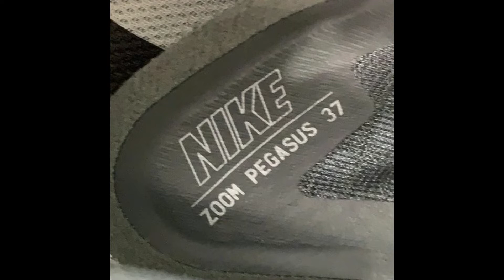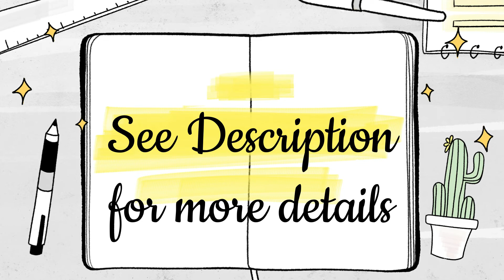Nike Air Zoom Pegasus 37 Mens Running Shoes Size 10 Grey Mesh Sneaker BQ9646-009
Find our Poshmark closet: @SARADRETAIL

You don't have a Poshmark account? Signing up to Poshmark is free. You can save $10 on your first purchase by using our code SARADRETAIL.

Today's deal in our closet: Nike Air Zoom Pegasus 37 Mens Running Shoes Size 10 Iron Grey Mesh Sneakers BQ9646-009

Condition: Pre-owned

Excellent condition, normal wear, a few small marks on right heel lining-see photos